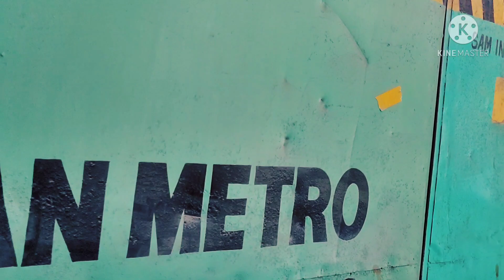Kanpur Metro | Part 15 | The Station Analysis Series | Kalyanpur & SPM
Hey Guys,

We come back with the most awaited development project i.e., Kanpur metro project.

We have made a video to show the actual ground level work on this project. It is needed actually because kanpur metro is the fastest developing metro project after Lucknow metro in India.

So please enjoy the video and also enjoy the hard work and dedication of UPMRC and Afcons.